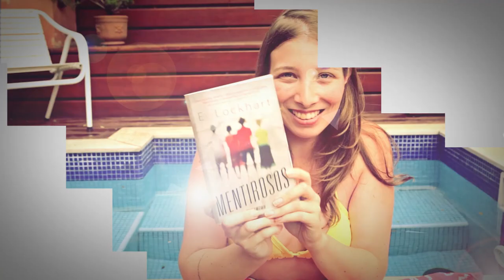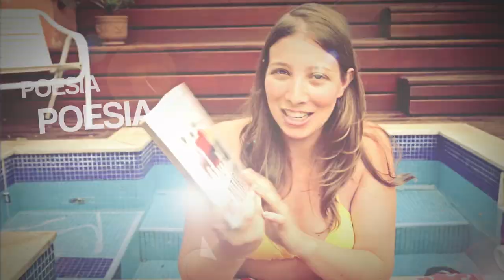[Bate-Papo] Leituras Futuras - Abril 2015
Denise Schnyder e Livia Piccolo conversam sobre os livros que lerão nos próximos meses!